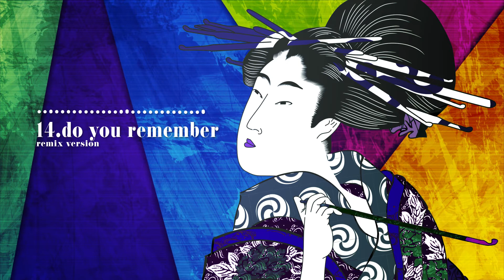【Music Mix 2021／1 hour】🎵 ［ 作業用BGM ］おしゃれで心地いいナチュラル系ピアノミュージックメドレー 【Ukiyo-e】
◆MUSIC LIST◆
【1】00:00 sjoundi by osker wyld Artlist
【2】00:52 four on five by yehezkel raz Artlist
【3】04:43 the doubt by marco martini Artlist
【4】08:19 limbo by andrea tonoli Artlist
【5】11:12 gone from here by philip daniel Artlist
【6】16:23 siberian spring by patrick ussher Artlist
【7】20:19 mirage by anna yarbrough Artlist
【8】23:23 once by ardie son Artlist
【9】26:31 colors by shahead mostafafar Artlist
【10】30:01 a chralaig by gael Artlist
【11】32:02 where i find rest by sun wash Artlist
【12】34:04 sol by kevin graham Artlist
【13】36:03 hydrangea by crop for the village Artlist
【14】38:42 do you remember remix version by dear gravity Artlist
【15】42:53 fireplace waltz by matt stewart evans Artlist
【16】44:33 morning by claudio laucci Artlist
【17】47:21 solus by life in colour Artlist
【18】50:40 story of doris by lavandou Artlist
【19】53:51 heartfelt by denys horokhovskiy Artlist
【20】55:59 once loved by max h. Artlist
【21】58:58 ballerina by yehezkel raz Artlist
【22】1:00:09 divenire by michele nobler Artlist

是非、いろんな事にご使用ください

Artlistに登録された方のみ利用可能の楽曲なので、当チャンネルの動画、音源のダウンロードによる二次使用は恐れ入りますが、ご遠慮ください。